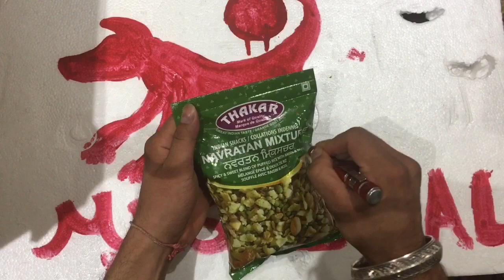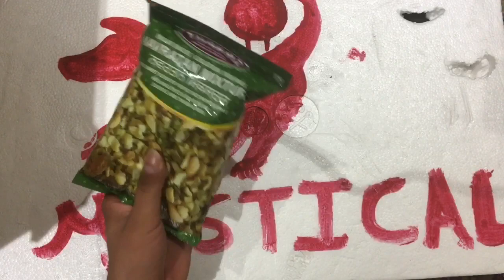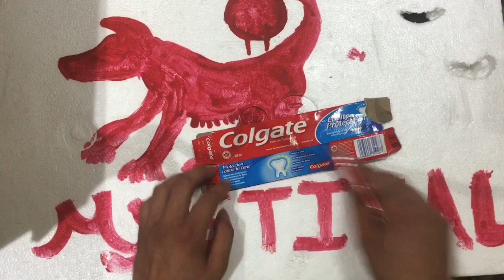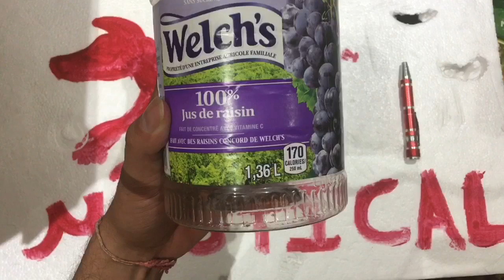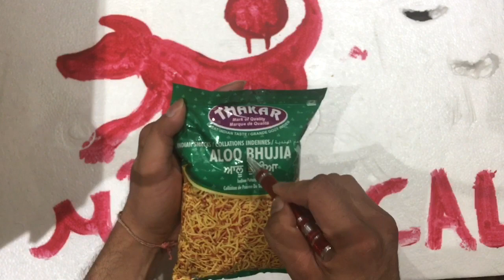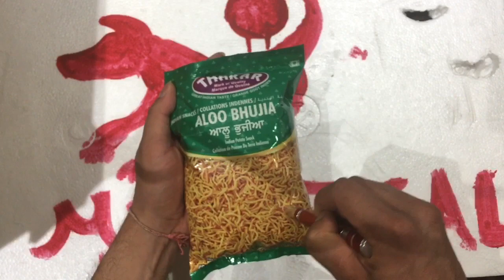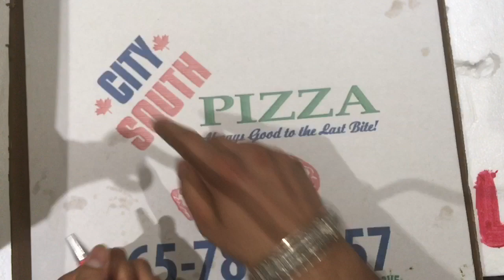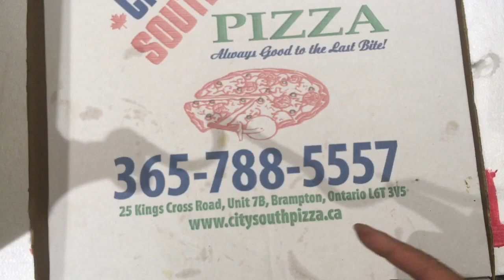ASMR TRACING AND TAPPING